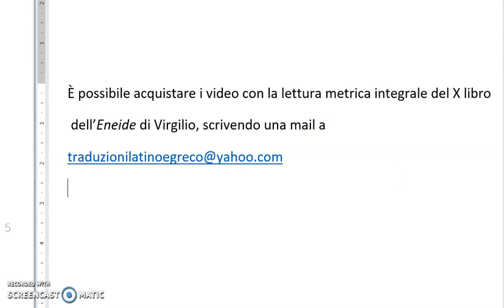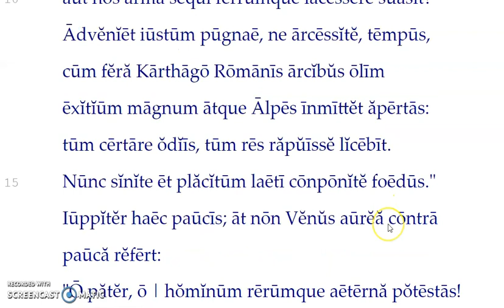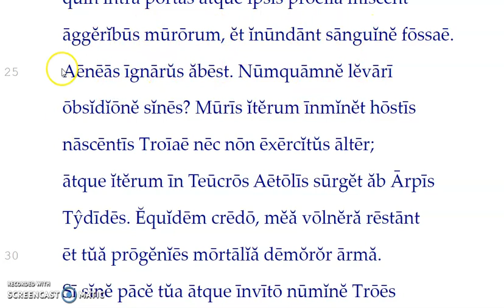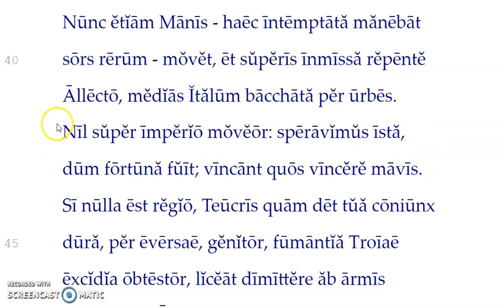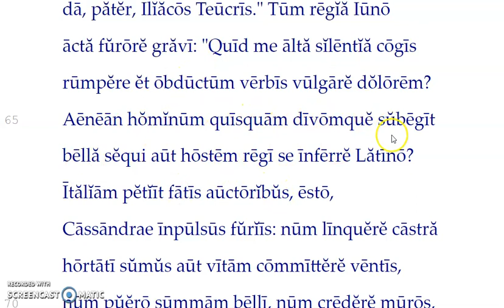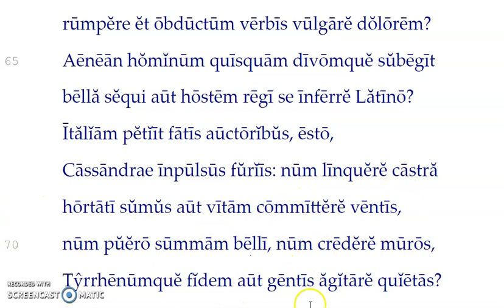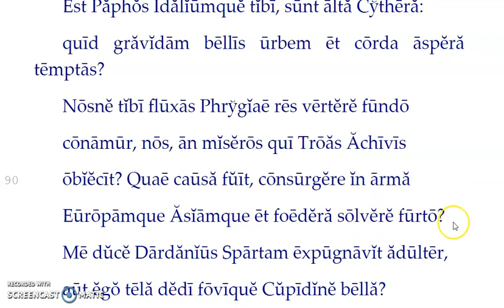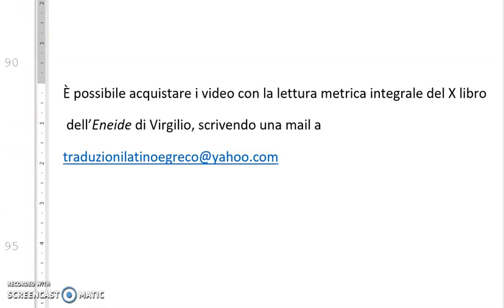Virgilio, Eneide, lettura metrica libro X (vv. 1-100)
Scansione e lettura metrica dei primi 100 versi del decimo libro dell'Eneide di Virgilio, utile per la preparazione degli esami universitari di lingua e di letteratura latina.
È possibile acquistare i video con la lettura metrica integrale del X libro
 dell’Eneide di Virgilio, scrivendo una mail a
Reading of Vergil, Aeneid, liber X.